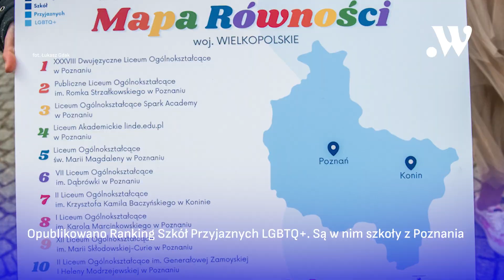Poznań w minutę || 16.05.2023